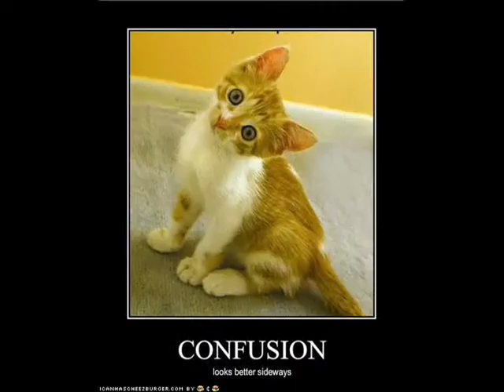Nosphyrus and Meep love kitty cats!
In today's episode, Nosphyrus introduces the world to a brand new star! Nosphyrus and Meep's cat Miss Jasper. In addition, today's episode contains even more kitty cat fun in honor of Jasper. All cat pictures during the middle scene are from the I Can Has Cheezburger website. Check it out for even more funny cat pictures.